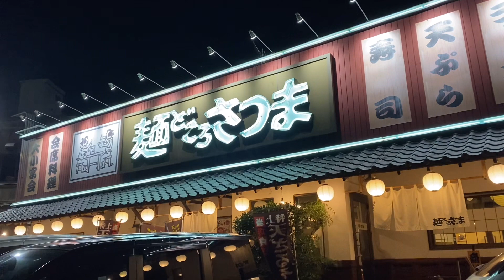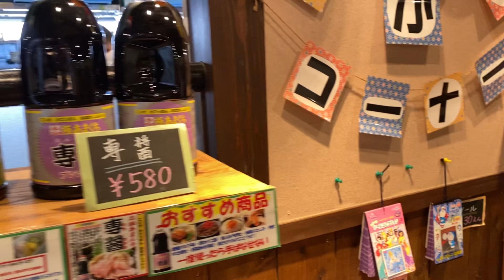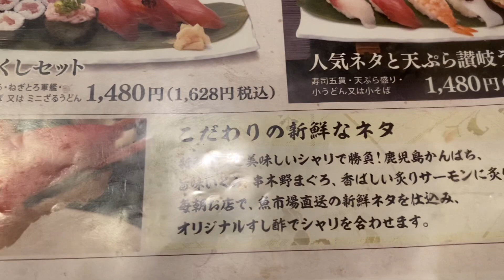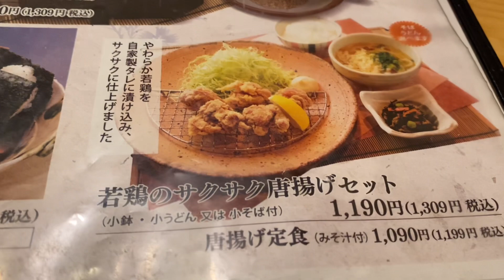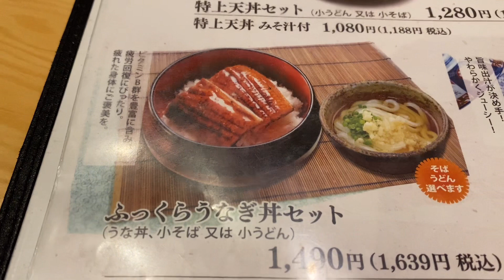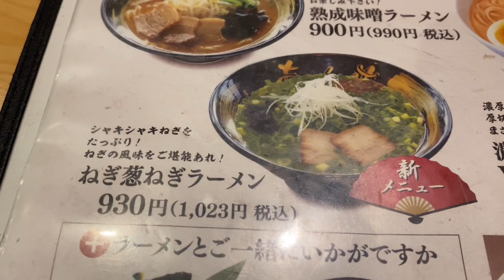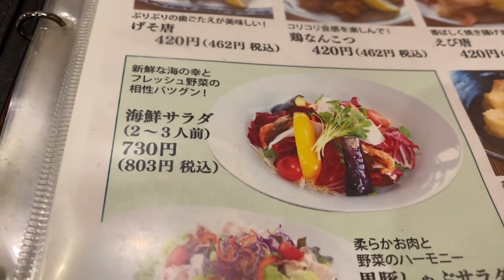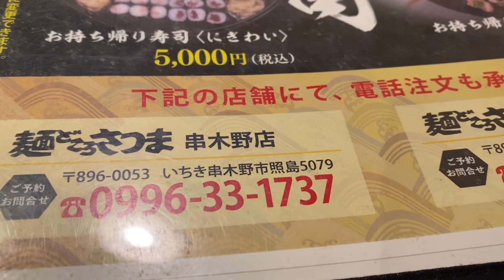麺どころさつま 小山田￼店 鹿児島県鹿児島市